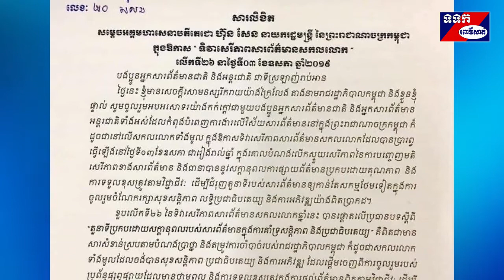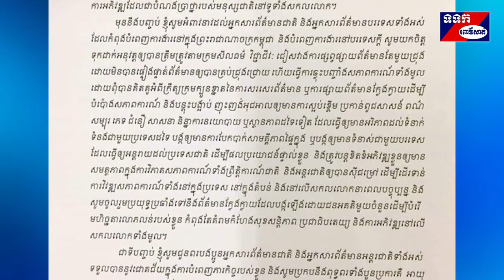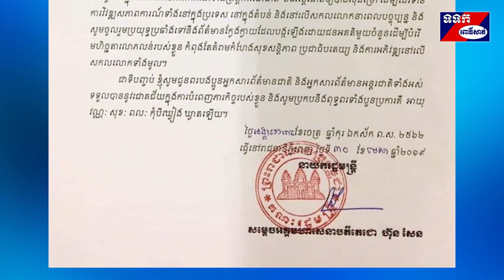សារលិខិតសម្តេចអគ្គមហាសេនាបតីតេជោ ហ៊ុន សែន ក្នុងឱកាសទិវាសេរីភាពសារព័ត៌មានសកលលោក លើកទី២៦